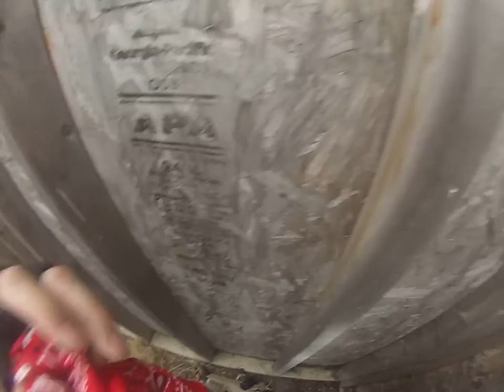BF11 ACE 2